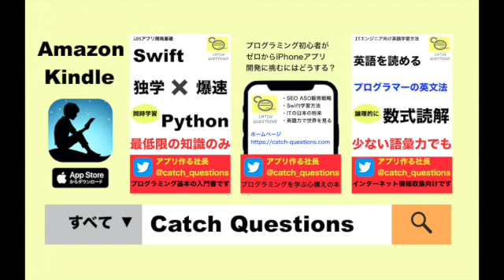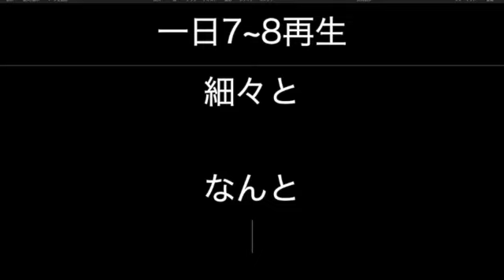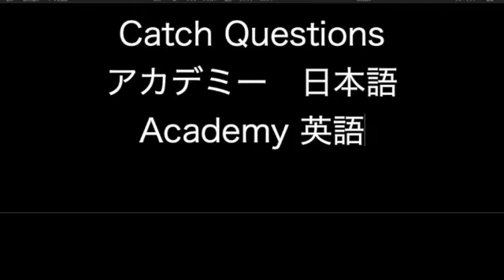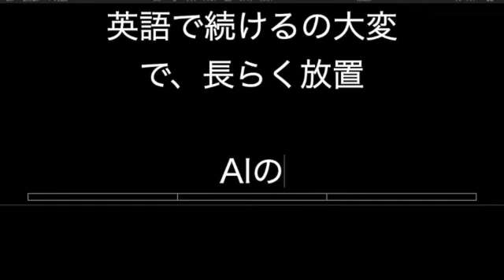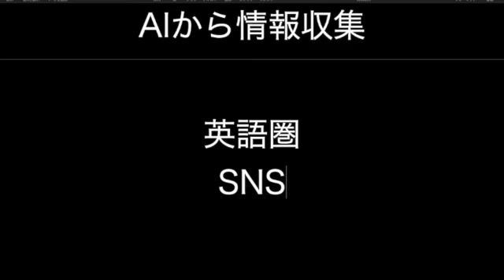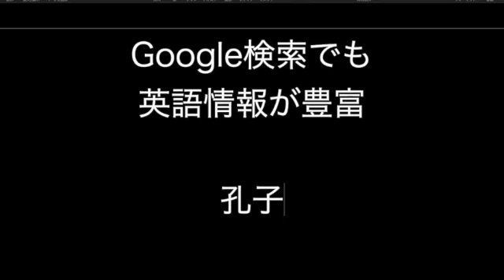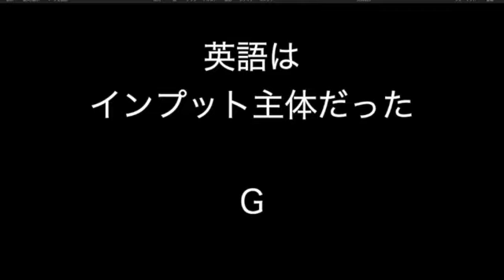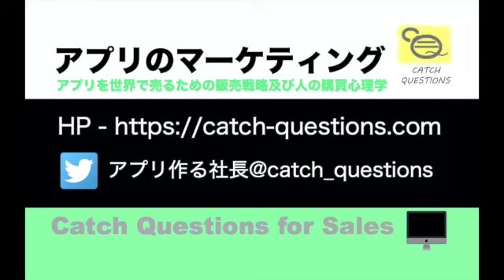AIを使った英語番組を始める意義 |【ITニュース番組】アプリを世界で売るためのマーケティング及び販売心理学入門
-【プログラミング英語】Chat AIと英会話してITエンジニアの英語検索スキルを磨く

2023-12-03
ホームページの設定を英語で【プログラミング英語】Chat AIの人工知能と英会話してITエンジニアの英語検索スキルを磨く

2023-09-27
行を赤色、太字にするを英語で【プログラミング英語】Chat AIの人工知能と英会話してITエンジニアの英語検索スキルを磨く

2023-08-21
VBAについて英語で聞いてみる【プログラミング英語】Chat AIの人工知能と英会話してITエンジニアの英語検索スキルを磨く

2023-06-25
タグの記号を英語で何と言う？【プログラミング英語】Chat AIの人工知能と英会話してITエンジニアの英語検索スキルを磨く

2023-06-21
配列の要素を英語で何と言う？【プログラミング英語】Chat AIの人工知能と英会話してITエンジニアの英語検索スキルを磨く

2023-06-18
クラス参照と呼び出しを英語で何と言う？【プログラミング英語】Chat AIの人工知能と英会話してITエンジニアの英語検索スキルを磨く

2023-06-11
実行権限を英語で何という？【プログラミング英語】Chat AIの人工知能と英会話してITエンジニアの英語検索スキルを磨く

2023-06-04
文字連結してを英語でなんと言う？【プログラミング英語】Chat AIの人工知能と英会話してITエンジニアの英語検索スキルを磨く

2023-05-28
画像にモザイクかけてを英語で何と言う【プログラミング英語】Chat AIの人工知能と英会話してITエンジニアの英語検索スキルを磨く

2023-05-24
角括弧は英語で何という【プログラミング英語】Chat AIの人工知能と英会話してITエンジニアの英語検索スキルを磨く

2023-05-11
四則計算それぞれ英語で何と言う？【プログラミング英語】Chat AIの人工知能と英会話してITエンジニアの英語検索スキルを磨く

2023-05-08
コマンド実行は英語で何と言う？【プログラミング英語】Chat AIの人工知能と英会話してITエンジニアの英語検索スキルを磨く

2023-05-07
無限ループ止め方は英語で何と言う？【プログラミング英語】Chat AIの人工知能と英会話してITエンジニアの英語検索スキルを磨く

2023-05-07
変数は英語で何と言う？【プログラミング英語】Chat AIの人工知能と英会話してITエンジニアの英語検索スキルを磨く

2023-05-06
Print出力は英語で何と言う？【プログラミング英語】Chat AIの人工知能と英会話してITエンジニアの英語検索スキルを磨く

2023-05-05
if文は英語で何と言う？【プログラミング英語】Chat AIの人工知能と英会話してITエンジニアの英語検索スキルを磨く